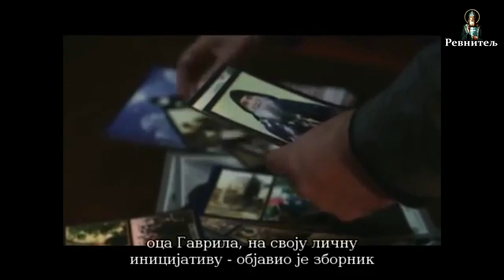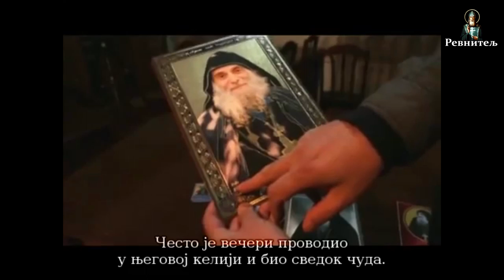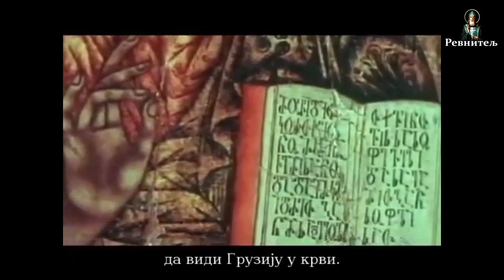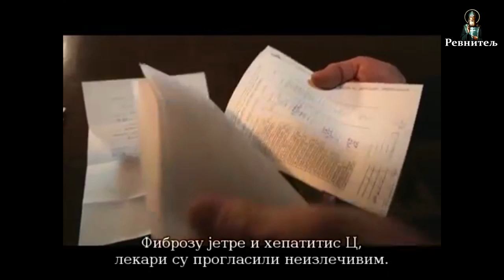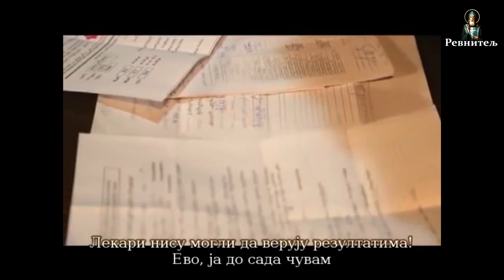Starac Gavrilo Gruzijski (Film)/ Старац Гаврило Грузиски (Филм)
Starac Gavrilo Gruziski (Film)